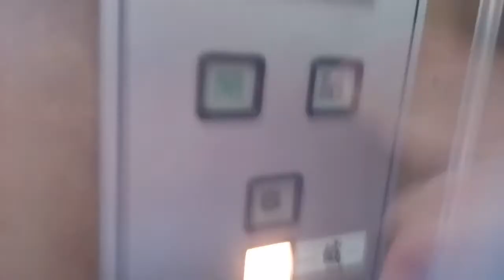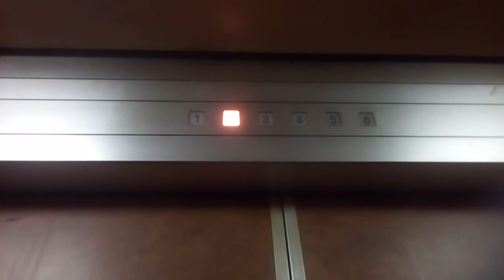日立エレベーター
香川県丸亀市大手町付近某ビルにあります。まだ未更新のままで運転しています。機種はビルエースクオリティー80です。
メーカー:日立
設置年:1980年前後
定員:6名
積載:450kg
キャンセル機能:なし
アナウンス:なし
戸閉ブザー:なし
到着ベル音:なし
ボタン確認音:なし
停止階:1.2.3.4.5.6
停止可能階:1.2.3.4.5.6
管理会社:三好エレベータ